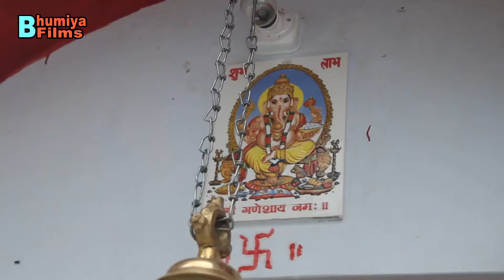JATRA 2016 GRAM DUWANI ALMODA UTTRAKHAND